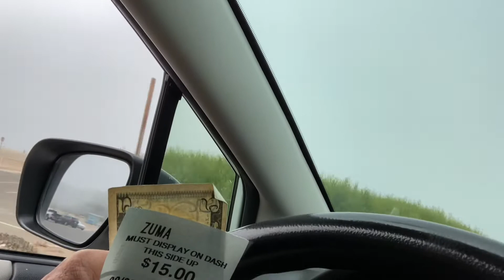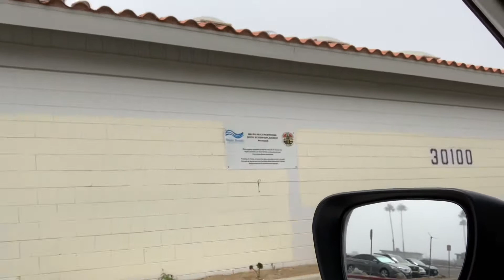Malibu Road driving down to the beach